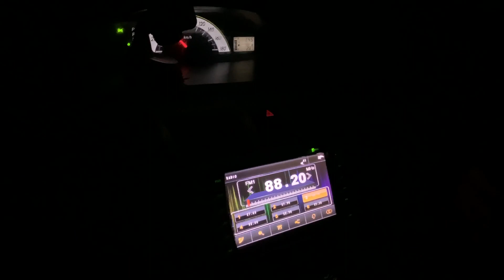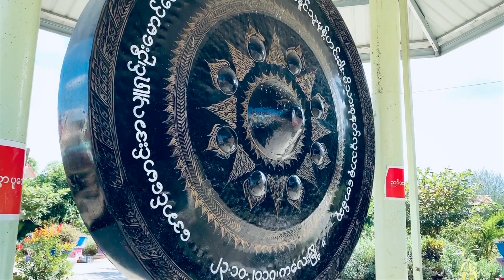Trip to Myanmar (Home)